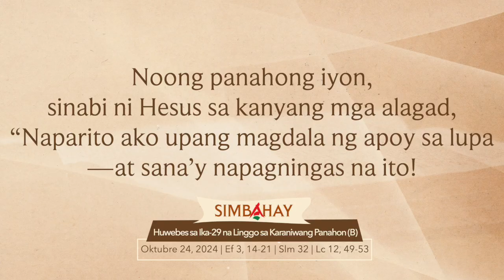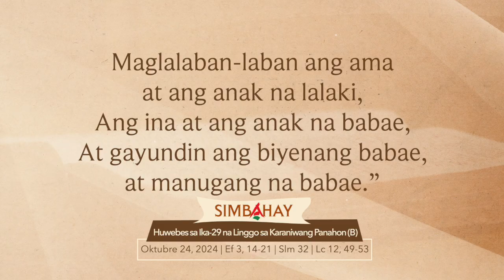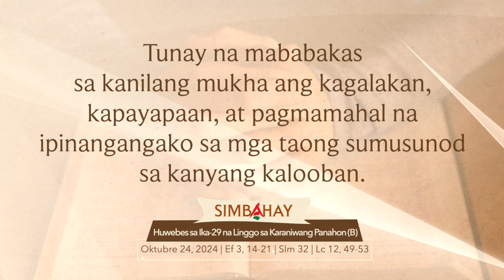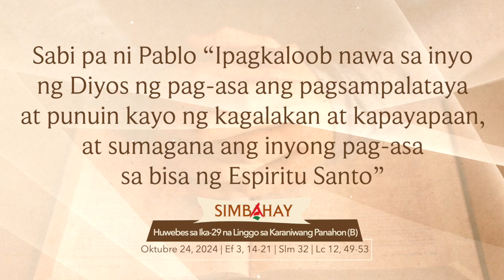Simbahay | Oktubre 24, 2024 | Huwebes sa Ika-29 na Linggo sa Karaniwang Panahon (B)